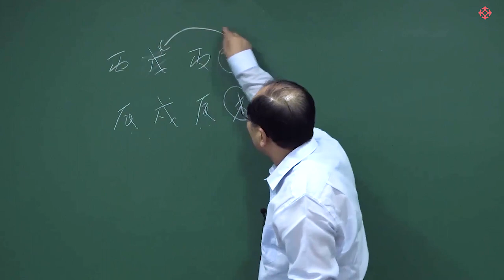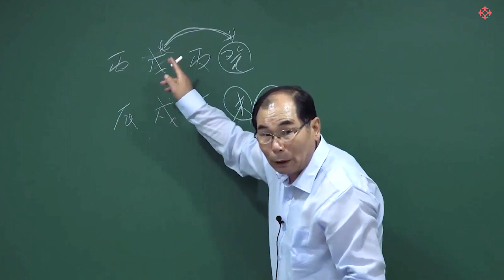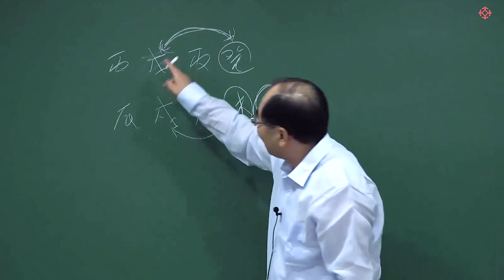사주팔자 한 글자 차이로 운명이 갈린다? - 연태희 선생님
대한민국 역학교육의 메카 '대통인'

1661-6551